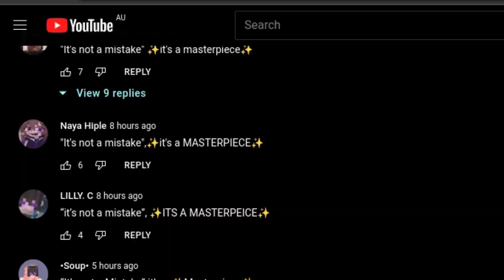Apa Itu Meme Berserk Skeleton Roasting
Apa itu meme berserk skeleton roasting , asal usul arti dan konteks meme berserk skeleton roasting ma lagu meme berserk skeleton roasting / roast yg lg viral di indonesia